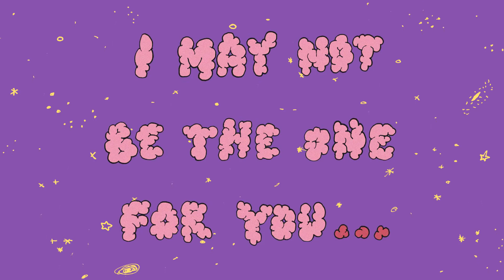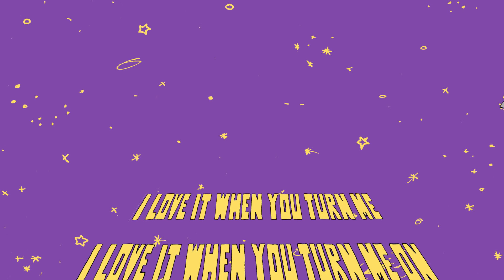The Brooks - So Turned On [Official Video]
THE BROOKS - So Turned On
From album « Any Day Now »
Follow THE BROOKS
Underdog Records latest releases :
Follow Underdog Records:
LYRICS :

Can’t know body do it like you do it baby

VERSE 1
 Uh I got the hots for you
It ain’t about the things you do
It ain’t about the size of your shoes
(nah baby nah)
Wish I could make this last
I’ll be happy Like a kid with a hall pass
And  maybe / I could comfort you

PRE 1
I may not be the one for you
(but I can do it, I can do it)
You may not be the one for me
(I’ll say for sure)
You got me so confused
And I’m so turned on

CHORUS 1
I love it when ya turn me
I love it when ya turn me on
I love it when ya turn it out
I Want to feel it all the time

VERSE 2
Mission impossible
I love the way you work ya clothes
I heard of your sloppy joes
(but never meant for me)
 I love it when ya walk the fire
Never be truth denying
Oh what you do with your love
I’ll never deny it

PRE 2
But I’m so turned on

BRIDGE
Got me all mixed baby
Got me so mixed up
But I’m loving it..

I can feel it girl you walking heat
And when you talk you bring out the freak